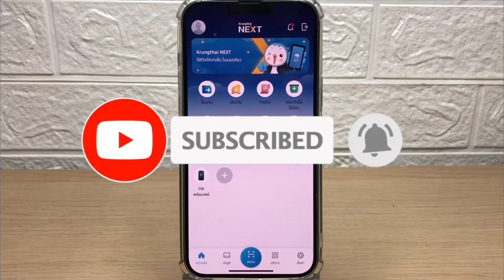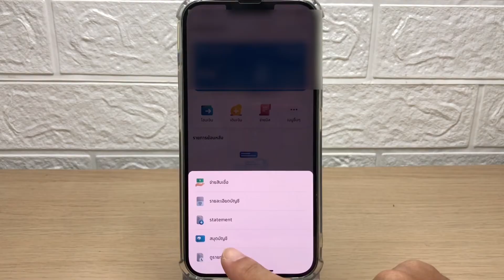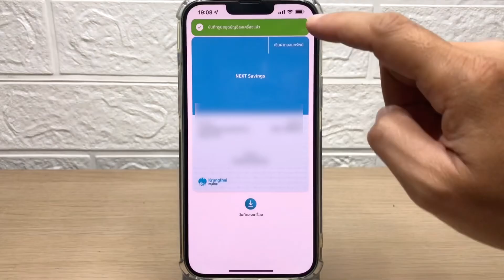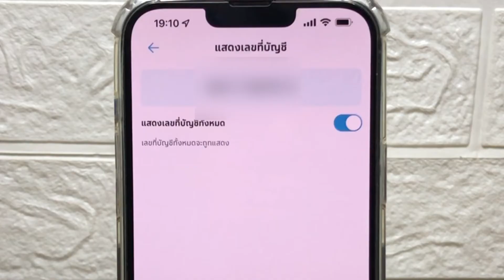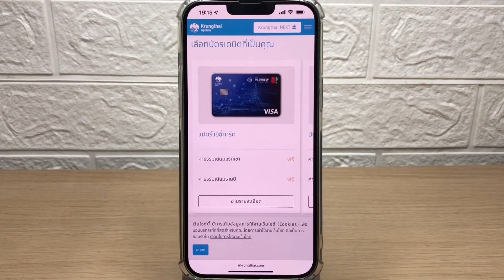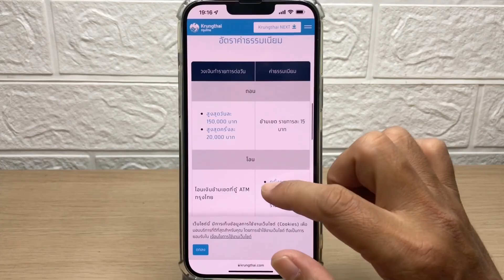วิธีเรียกดูหน้าสมุดบัญชีธนาคารกรุงไทย และสมัครบัตรATM สำหรับผู้ที่ติดตั้งแอป Krungthai NEXT “ง่ายๆ”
-วิธีเปิดบัญชีออนไลน์ กรุงไทย next บนมือถือ(ไม่ต้องไปธนาคาร)ทำให้ดูตั้งแต่ติดตั้งแอป จนเปิดบัญชีได้
-วิธีถอนเงินไม่ต้องใช้บัตร ATM กับแอป กรุงไทย NEXT (สอนละเอียดทุกขั้นตอนทั้งในแอปและหน้าตู้ATM)
-วิธีดูเลขบัญชีธนาคารกรุงไทย บนมือถือในแอพ Krungthai NEXT
-ผูกพร้อมเพย์ผ่านแอปKrungthaiNEXTและที่ตู้ATM ธนาคารกรุงไทย